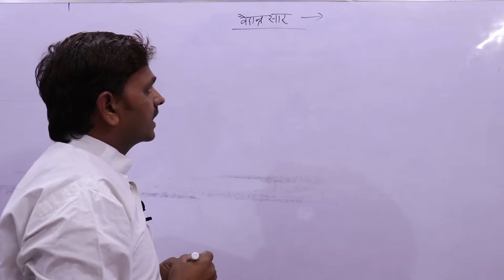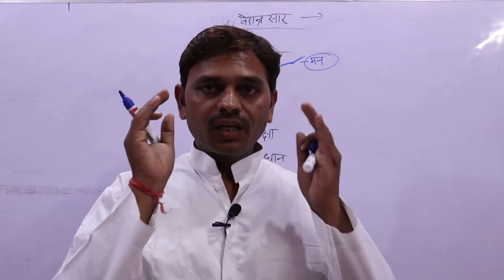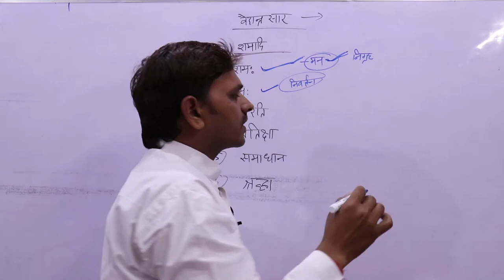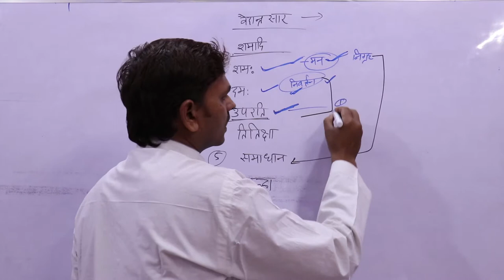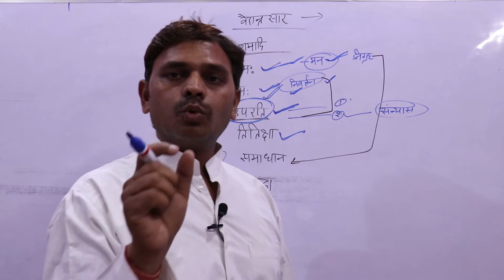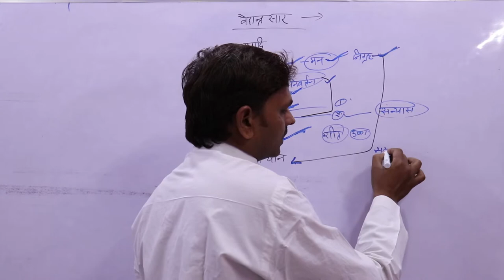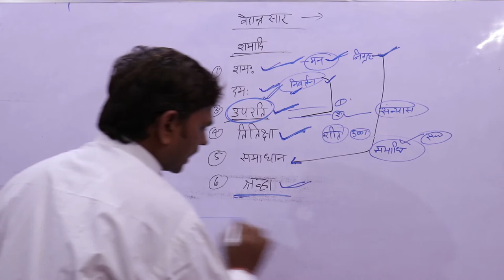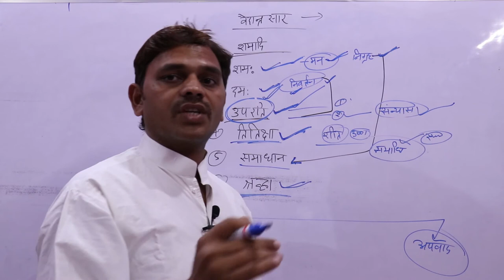Vedantsar in Sanskrit,Vedantsar,वेदान्तसार ,Darshan. दर्शन-भाग -०3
नमस्कार मित्रो,